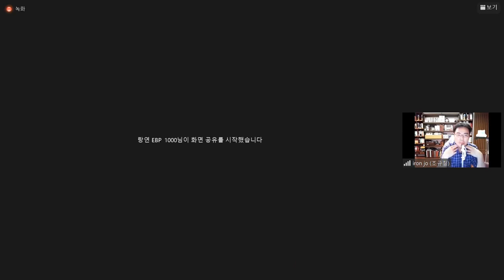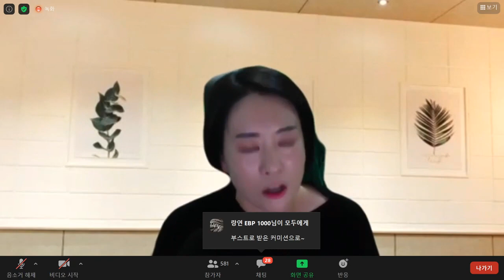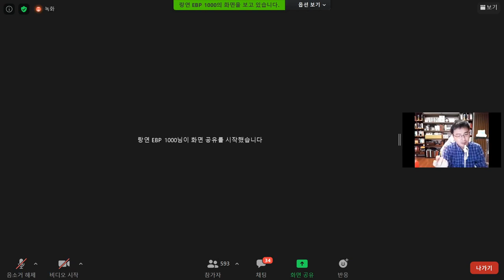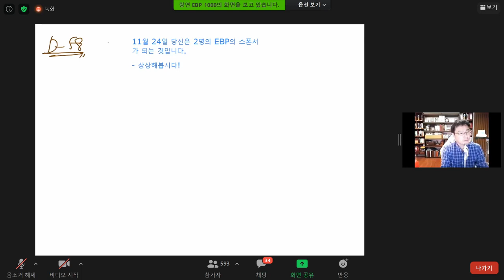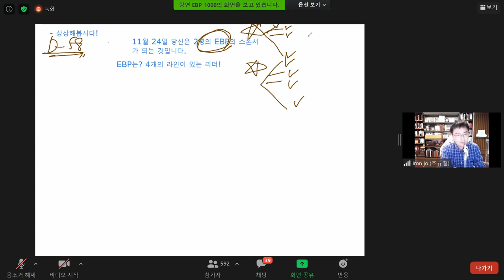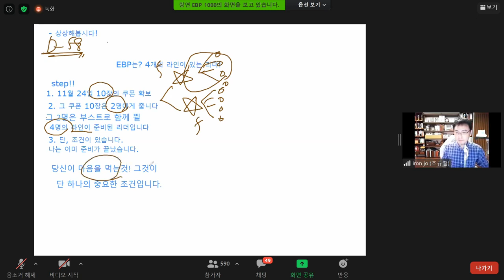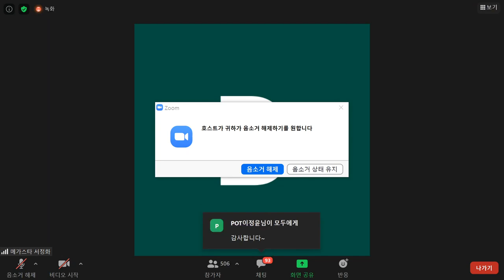부스트로 부스팅하라~(포인트리더 컨퍼런스)